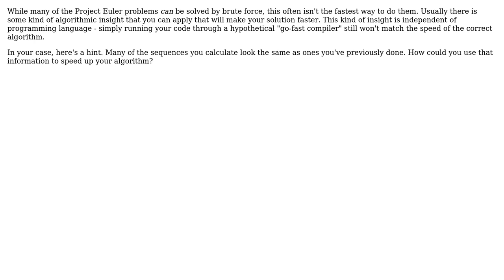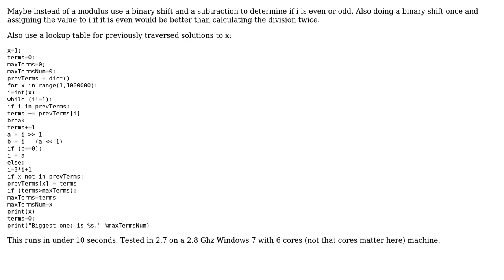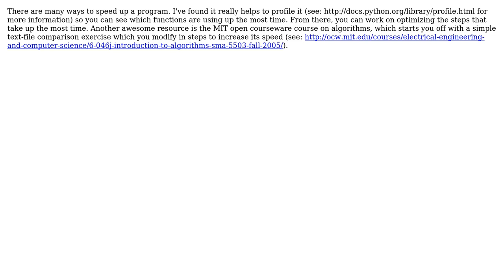Project Euler #14 - Longest Collatz sequence (4 Solutions!!)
Project Euler #14 - Longest Collatz sequence

With thanks & praise to God, and with thanks to the many people who have made this project possible! | Content (except music & images) licensed under CC BY-SA | Music | Images & others | With thanks to user morgoe user Jamal user Greg Hewgill user Fabian Heredia Montiel user Demolishun and the Stack Exchange Network Trademarks are property of their respective owners. You are responsible for your own actions.